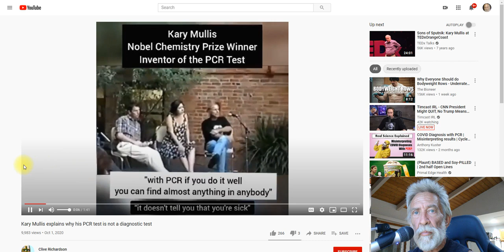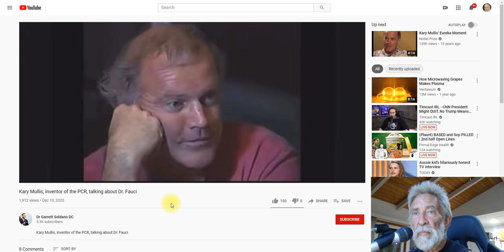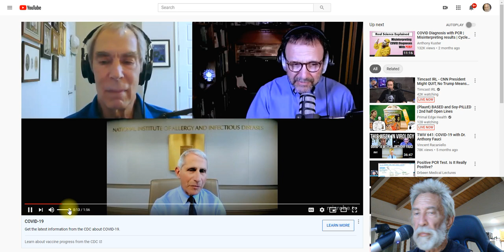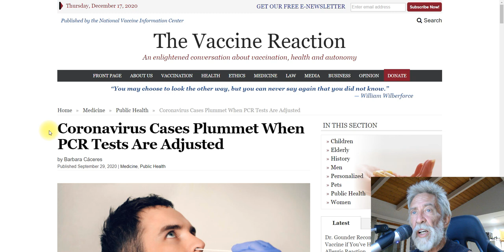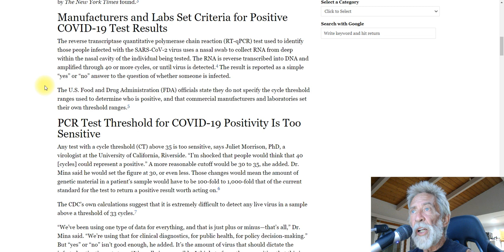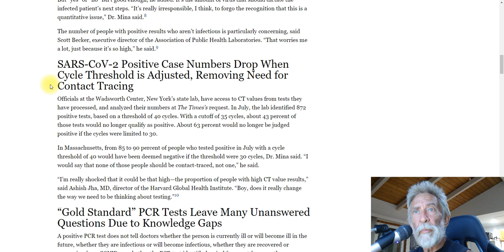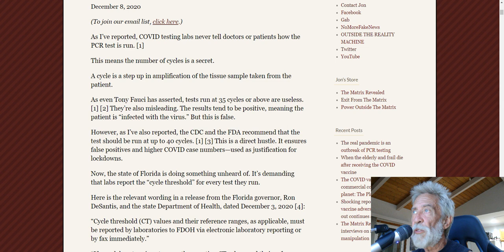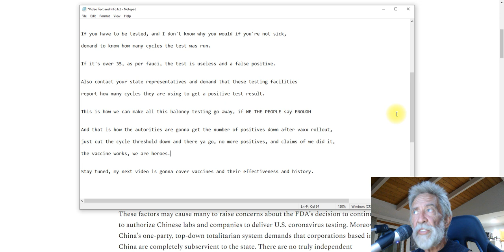PCR Test Is A Scam, Here's Proof...and Demand Answers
You can watch my video about vaccines that youtube pulled down

Today we're gonna talk about the PCR test and how this is used to keep people scared with "cases"

If you have to be tested, and I don't know why you would if you're not sick,
demand to know how many cycles the test was run.

If it's over 35, as per fauci, the test is useless and a false positive.

Also contact your state representatives and demand that these testing facilities report how many cycles they are using to get a positive test result.

This is how we can make all this baloney testing go away, if WE THE PEOPLE say ENOUGH

And that is how the authorities are gonna get the number of positives down after vaxx rollout,

just cut the cycle threshold down and there ya go, no more positives, and claims of we did it, the vaxx works, we are heroes.